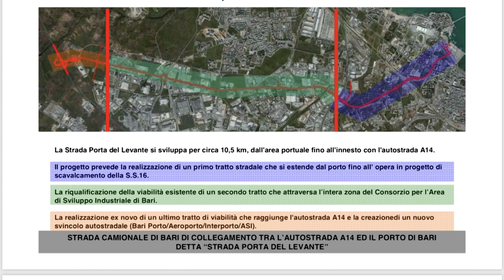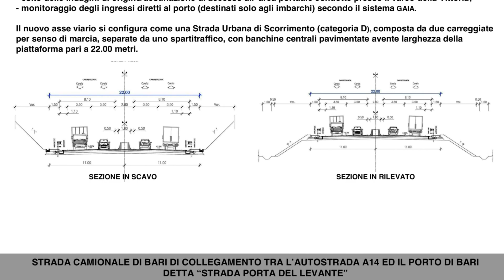Strada Camionale di Bari, il bando ‘lampo’ che fa infuriare le imprese: solo 16 giorni per l’offerta